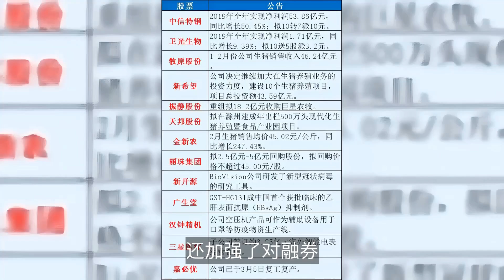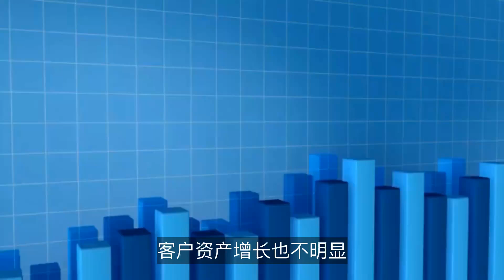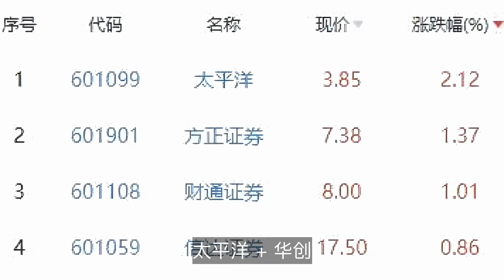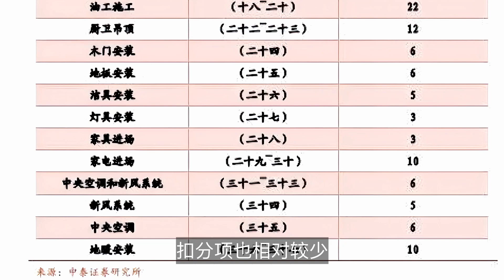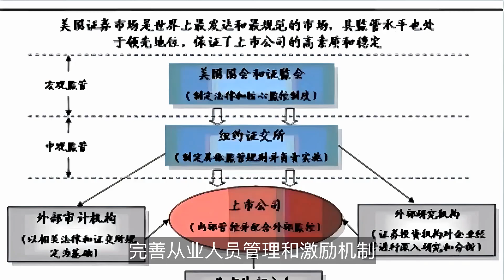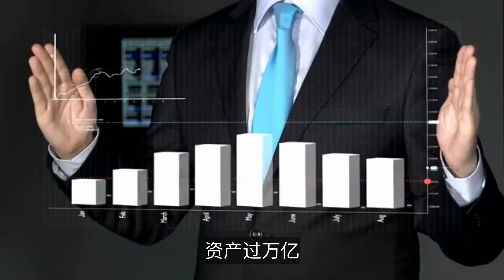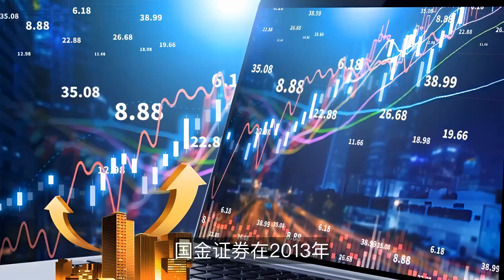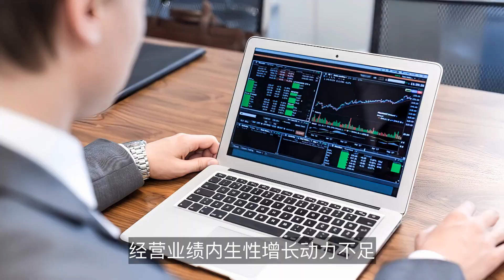券商板块是否低估？2024投资机会一览！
本期视频，我们将带你深入了解证券行业的最新动态和未来发展趋势。

我们将详细分析新“国九条”对资本市场的影响，探讨严监管背景下证券行业面临的挑战与机遇。同时，视频还将剖析头部券商的并购浪潮，揭示它们如何通过创新和国际化布局引领行业变革。

无论你是投资者还是金融从业者，这都是一场不容错过的行业解读，帮助你抓住2024年证券市场的潜在机会！